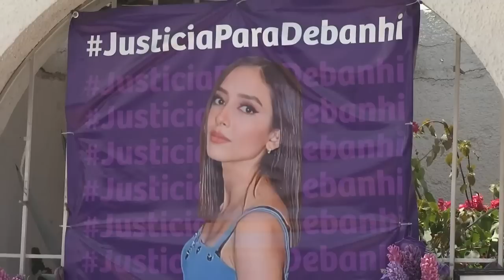A un año de la desaparición y muerte de Debanhi Escobar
Pasaron 365 días desde que Debanhi Escobar, de 18 años, fue localizada muerta en una cisterna de un motel en la población mexicana de Escobedo, Nuevo León

Programación
Lunes a viernes:
Telediario Matutino de 05:00- 10:00
Telediario Mediodía de 12:00-15:00
Telediario Nocturno de 19:00- 21:00